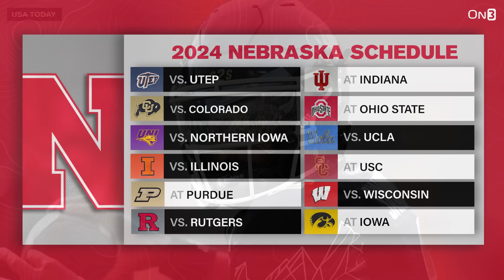Dylan Raiola SHINES | Nebraska, Matt Rhule vs. Colorado, Deion Sanders in College Football Week 2